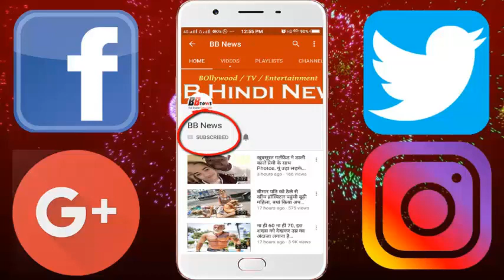ये चमत्कारी फूल मिले तो छोड़ना मत क्यूंकि यह 100 बीमारियों की इकलौती जड़ी बूटी है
Friends, you must have seen the flowers of the gooseberries. It will be easily found in any garden near your house, it is very nice to see. In addition to health, it is not considered less than a boon. There are many other essential elements found in abundance of fiber, calcium, vitamin C, iron etc.
Many diseases are eliminated from the root by using gulhad. For quite a few years already this flower has been used to cure many diseases. Today we will tell you the benefits of flowering flowers.
Benefits of flowering of the flower: -
If there is a worm in your stomach in your home which often causes stomachache. So keep the stomach empty with stomach for a period of 7 days. This will remove the stomach worms forever.
Applying the juice of the flowers of Gulj and the juice of olive leaves together in equal quantity, hair is strong and black. Put the juice of these two in a bowl and let it remain for 15 minutes after washing the baby. In a few days, the problem related to Balo will end in root.
Making tea of ​​gooseberry leaves daily, drinking blood pressure keeps it normal.
Due to continuous consumption of tea of ​​its leaves, patients get lot of benefit. With this stone comes out.

BB NEWS!!